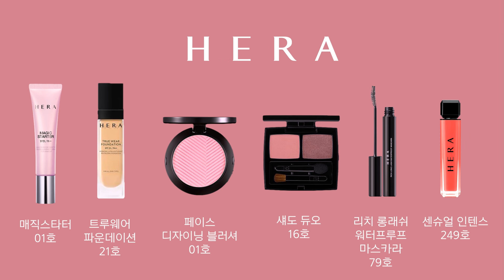[헤라] 센슈얼 인텐스 249호 X Dry petal Makeup Tutorial (HERA Sensual Intense #249)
사랑스럽고 우아한 느낌의 센슈얼 인텐스 249호
건조함 없이 부드럽게 마무리되는 벨벳 텍스처로 느껴보세요